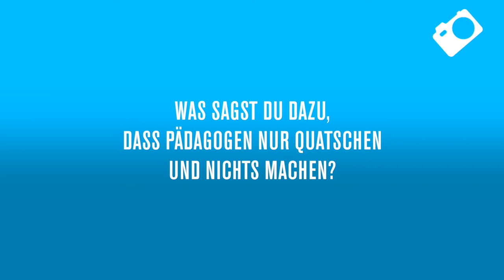7 Fragen an Aaron | Kunst- und Medienbereich | Kupferdächle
Wer treibt sich allgemein denn eigentlich so im Kupferdächle rum?
Wer ist für welchen Bereich zuständig?
Und was macht jeder?

Wir haben Fragen gestellt.

Teil 3 unserer Reihe: Aaron & der Kunst- und Medienbereich!

AKTUELL BLEIBEN!